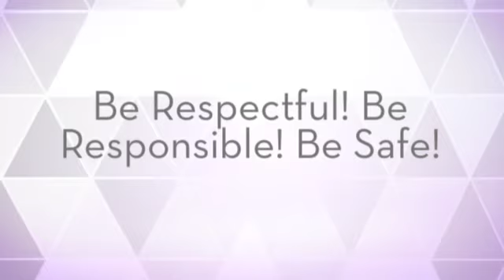Wildcat TV 3/1/19